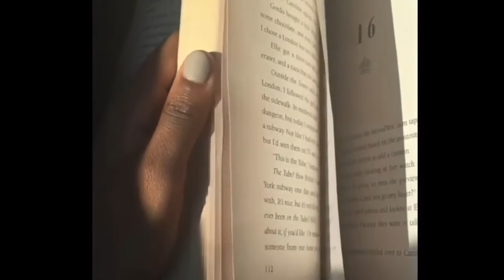aesthetic weird clips(2020)✨